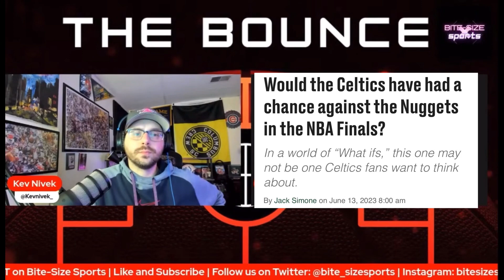Would The Celtics Have Been a Better Match for Denver in the NBA Finals?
In this bonus episode of The Bounce, Nate and Kev discuss if  .